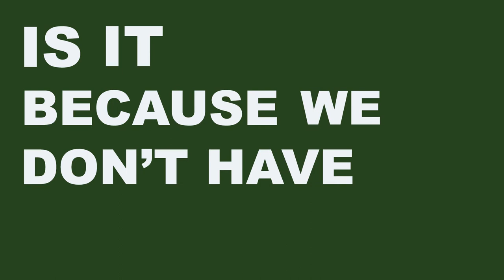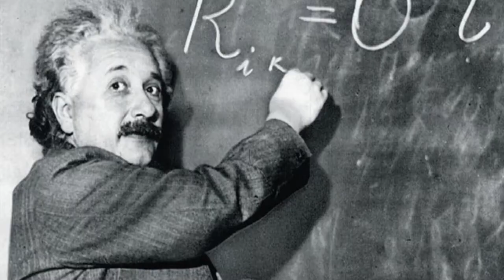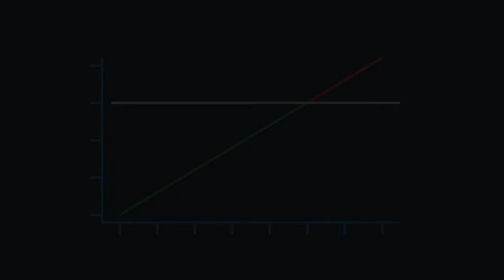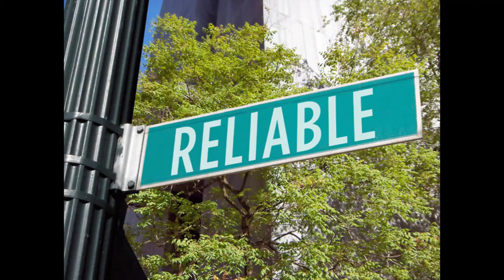Switch GoFundMe Film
GoFundMe film created in 2015 to promote Switch, an intermittent power solution proposed by energy sector startup Knotts Creek.